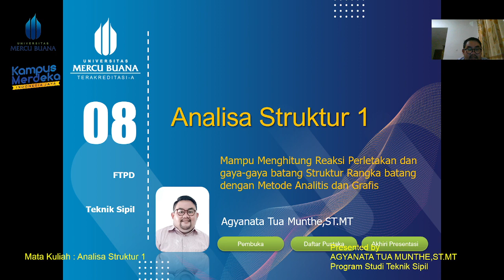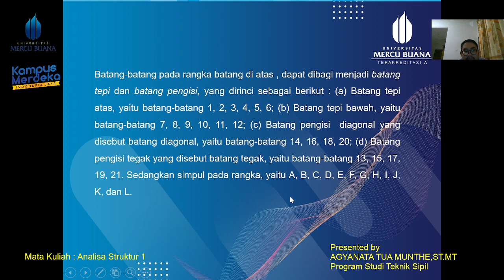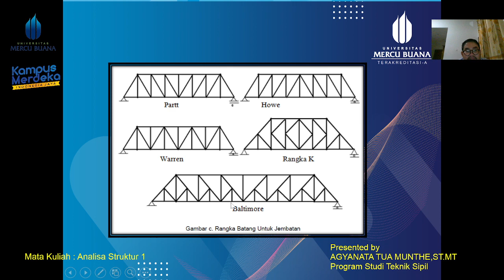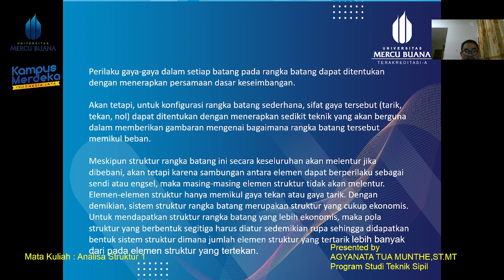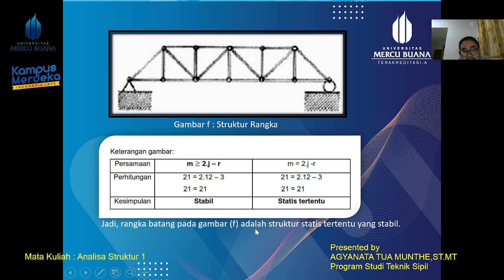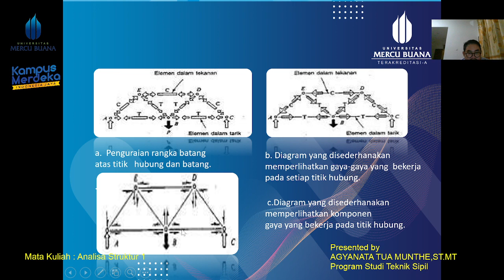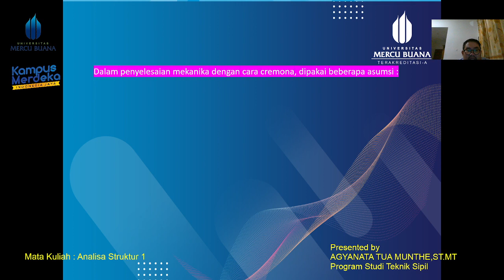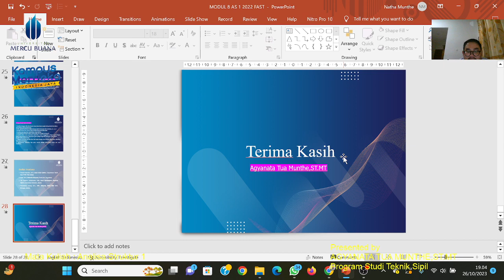Analisa Struktur 1 Pertemuan 8 Menghitung Reaksi Perletakan&Gaya dalam Struktur Rangka batang#civil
Materi Pembelajaran :
Mata kuliah Analisa Struktur 1
Sub Pokok Bahasan :
Mampu menghitung reaksi perletakan dan gaya-gaya batang struktur rangka batang.
Materi:
• Reaksi perletakan
• Gaya-gaya batang struktur Rangka Batang dengan metode analitis dan grafis